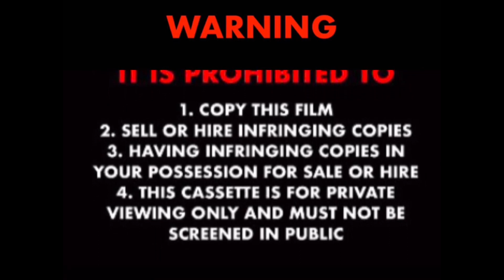Opening To Thomas & Friends - Series 6 2009 DVD Toonlandia